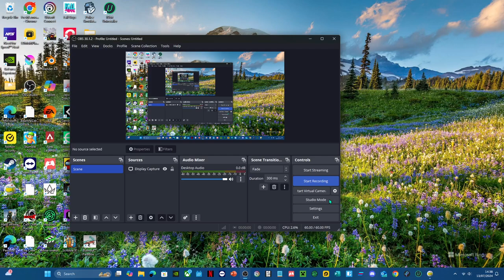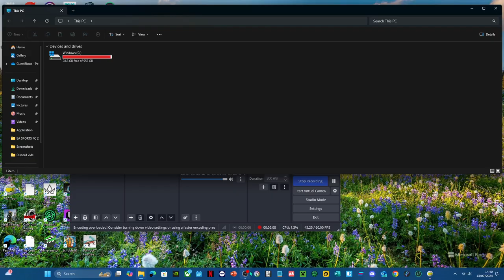EA Sports™ PGA TOUR™ I ALMOST DID IT